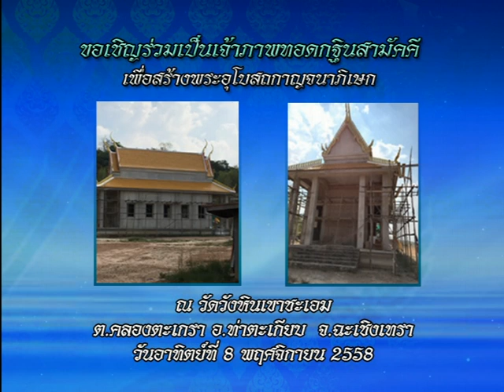รายการหัตถจิต | 18/06/58 | EP 1/4